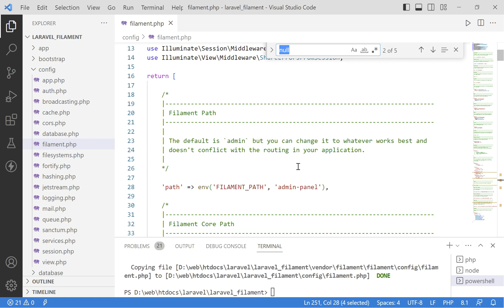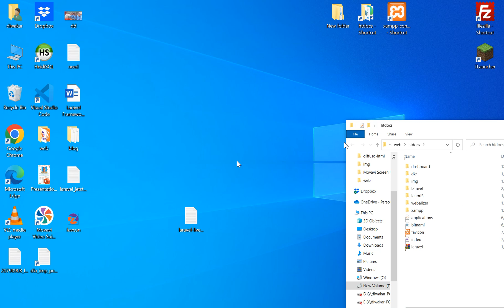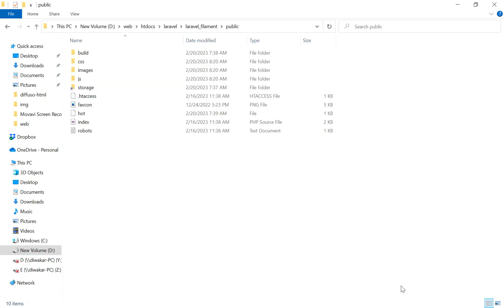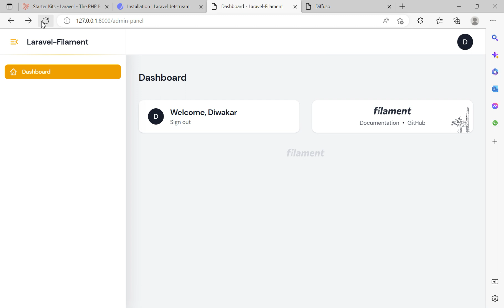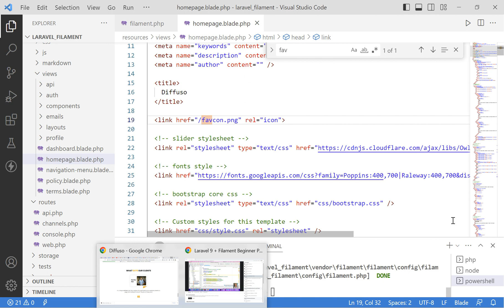Filament Admin Panel for Laravel | Part-5 : Favicon for Backend & Frontend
Filament Admin Panel for Laravel | Course for beginner | Part-5 : Favicon for Backend & Frontend
Working on Favicon for Backend & Frontend
1. Favicon for Backend
2. Favicon for Frontend